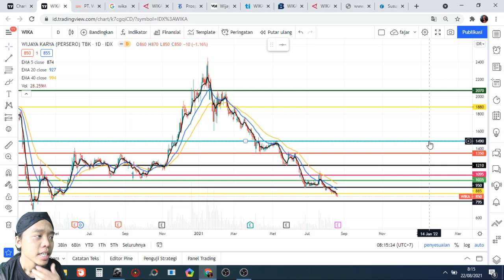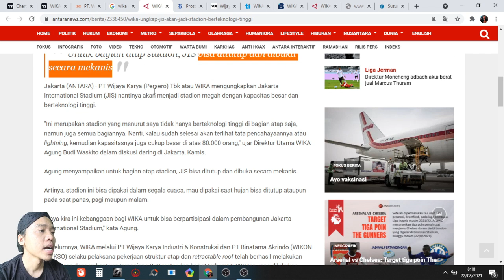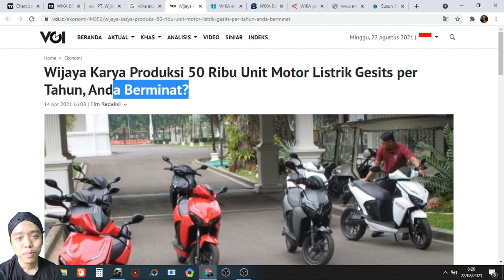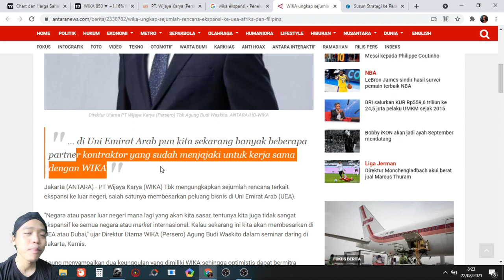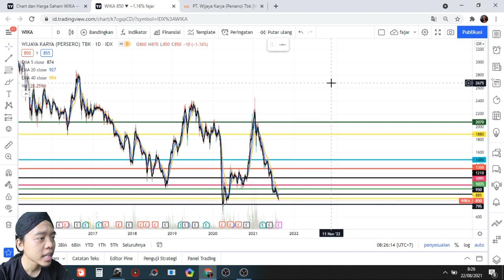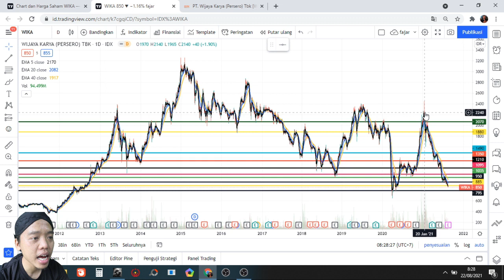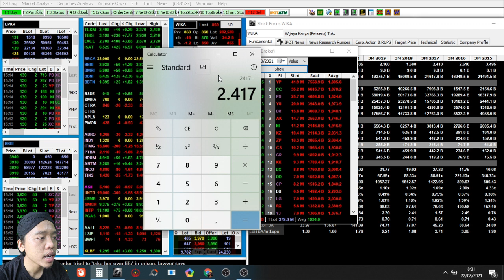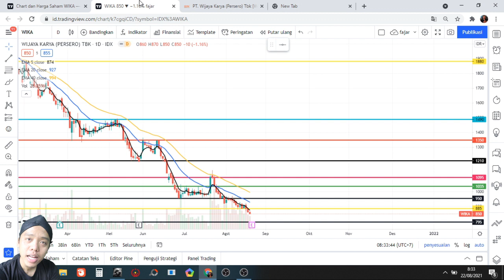💖 Peluang bagger disini !! Bedah dan analisa saham WIKA untuk jangka panjang - review hari ini